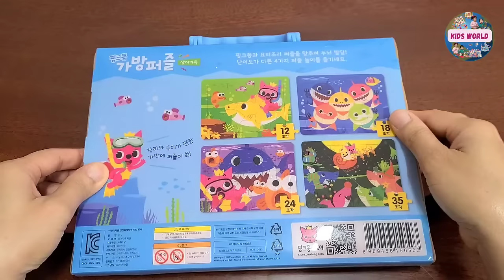Playing Jigsaw Puzzles for Kids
puzzles for children
jigsaw puzzles
baby shark puzzles
shark family puzzles
shark family jigsaw puzzles
puzzles for kids
puzzles for kindergarten
puzzles for kg students
puzzle baby shark